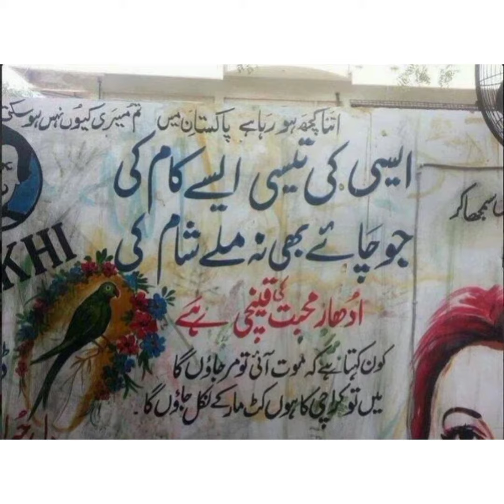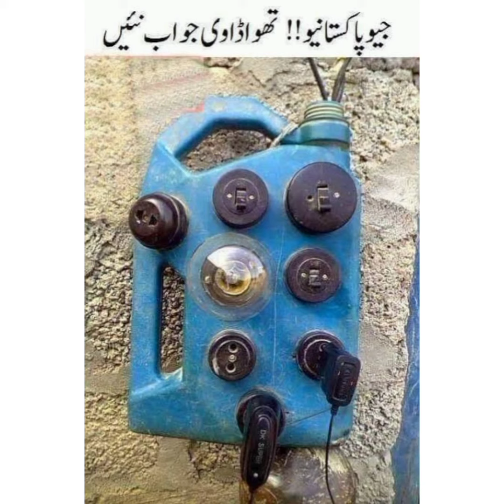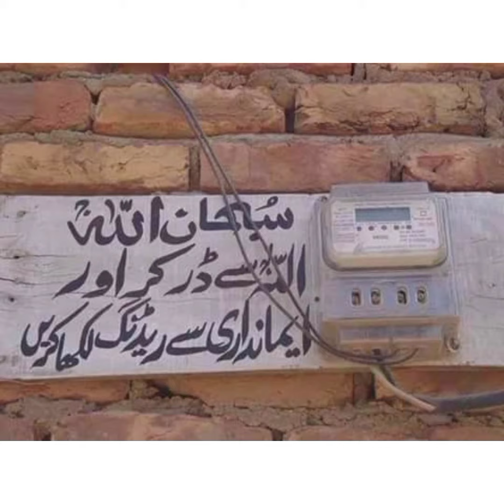Pakistan Fuuny Jugar ll Pakistan funny ll funny video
Funny amazing people of Pakistan ll